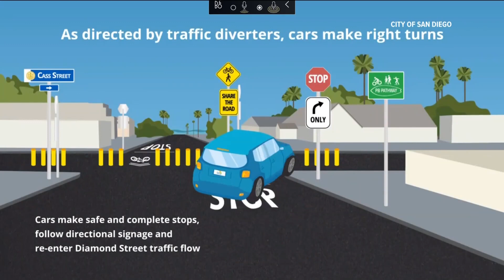Installation of traffic calming bollards to begin on Diamond Street in Pacific Beach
A debate on Diamond Street is brewing in Pacific Beach over new traffic calming measures. On Wednesday, the City of San Diego plans to install a row of bollards at two major intersections to cut down on the number of cars using the road as an east-west thoroughfare.

“Diamond’s being singled out, we have no idea why,” said Jessica Moore, who lives one street over. “The residents have not been asked. We do not need it. We do not want it.”